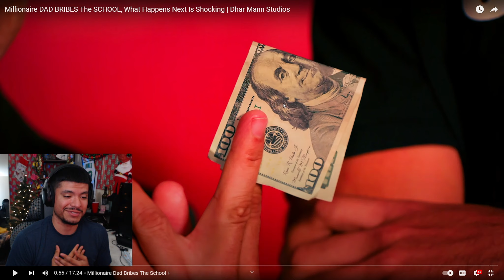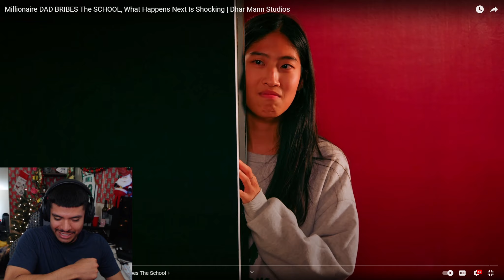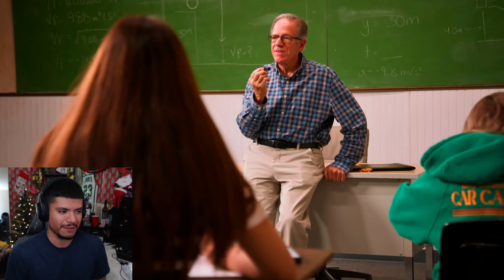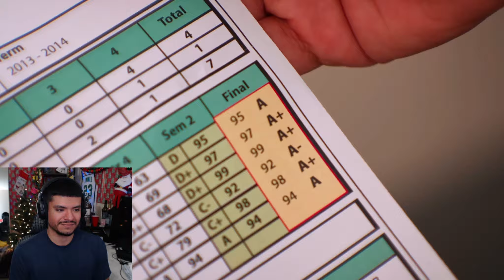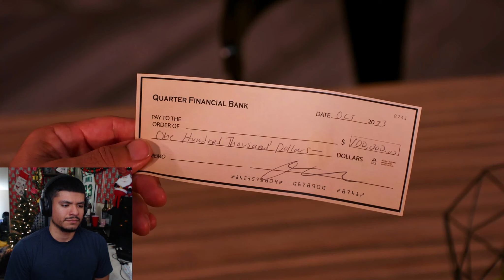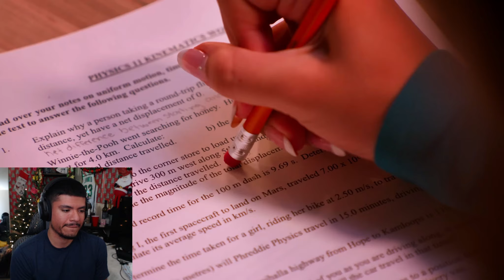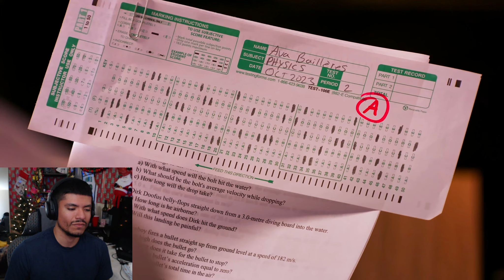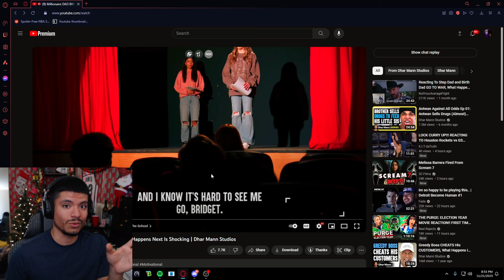Goofy Ah Play Gets Them Into NYU "Millionaire DAD BRIBES The SCHOOL" Dhar Mann Funny Reaction